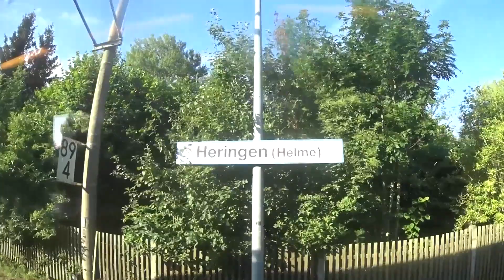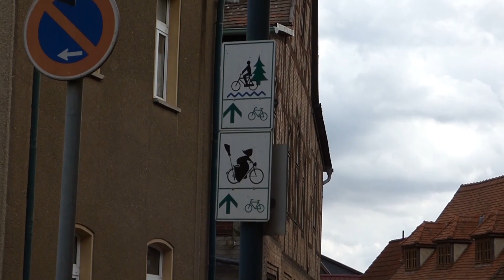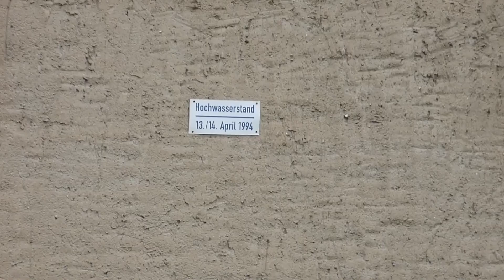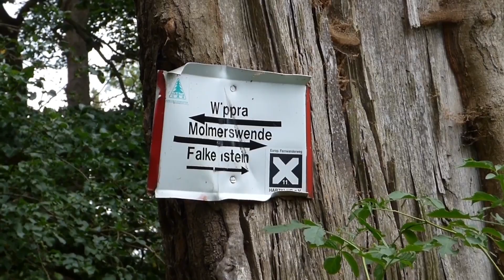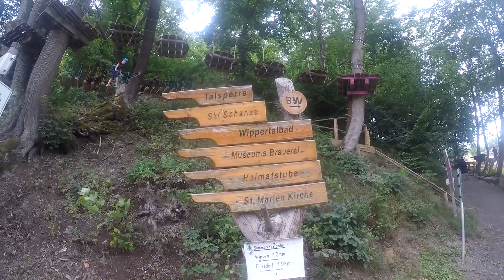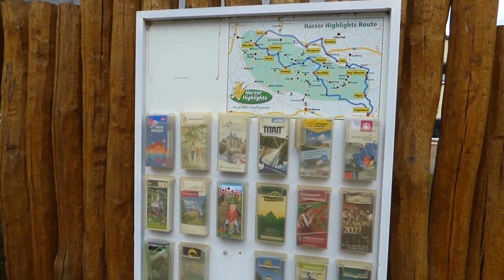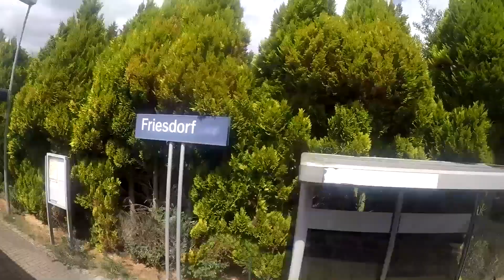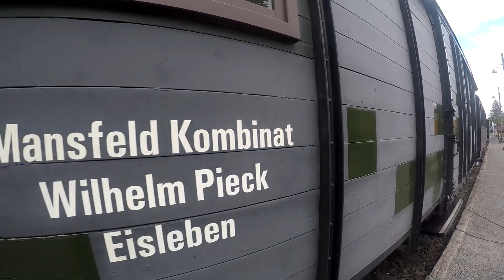Mit der Bahn in den südöstlichen Teil des Harzes nach Wippra